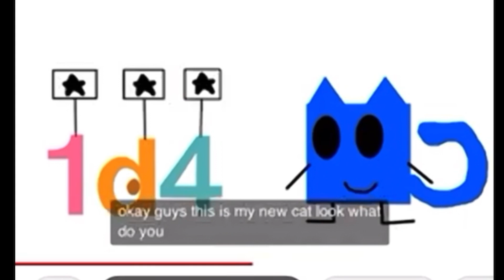Aiden's TVOKids Blooperganza 5 Take 18: SONIC BLAST!!!! (Reuploaded)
Ignore the captions